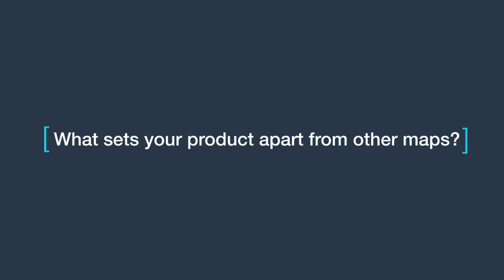DeepMap Charts the Future of Automated Driving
Perhaps you think the world is already sufficiently mapped. With the advent of satellite images and Google Street View, it seems like every square inch of the globe is represented in data. But for autonomous vehicles, much of the world is uncharted territory. That’s because the maps designed for humans “can’t be consumed by robots,” says Tom Wang, the director of engineering at DeepMap, a Palo Alto startup that provides HD maps for self-driving cars.